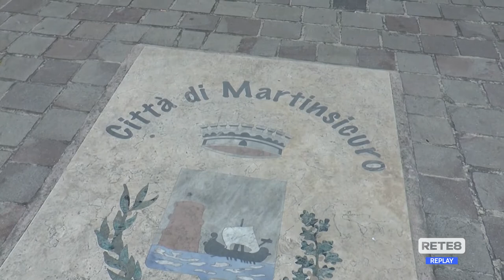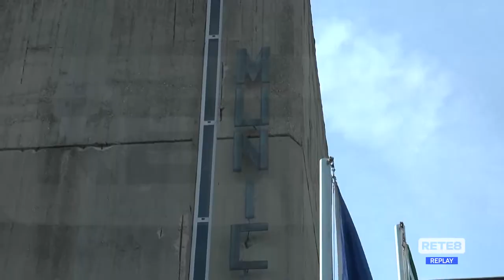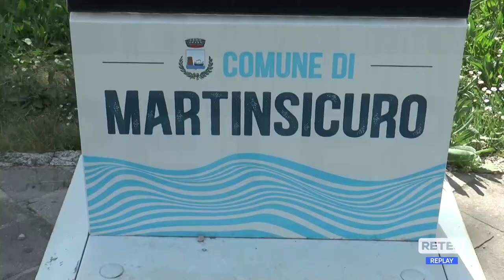Elezioni Martinsicuro - Si candidano in tre